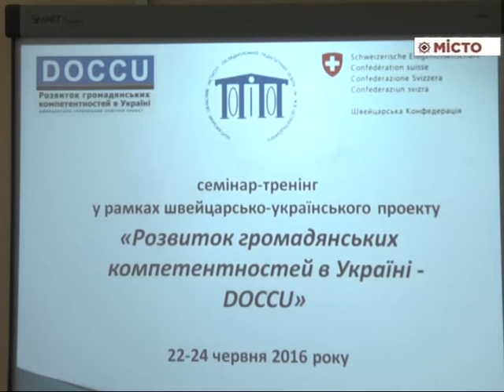ПОІППО – тренінг для педагогів